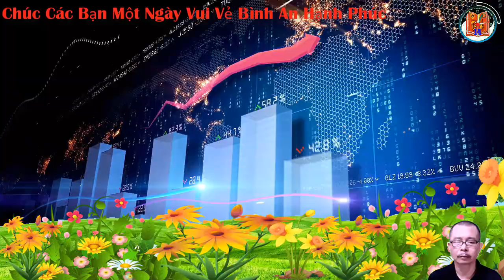Liên Tục Trúng Đậm 3 Ngày 18 19 20 /11 Bước Chân Trái Gặp Thần Tài Bước Chân Phải Gặp Quý Nhân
Liên Tục  Trúng Đậm  3 Ngày 18 19 20 /11 Bước Chân Trái Gặp Thần Tài Bước Chân Phải Gặp Quý Nhân .Tài Lộc Tăng lên Phi mã.Tiền Của Dôi Dư .May Mắn Ngập Chàn